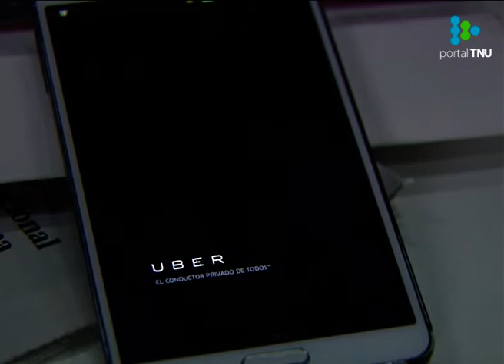Martínez: “Hemos buscado combatir a Uber”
El intendente de Montevideo informó que ya se han retirado 25 chapas de autos que funcionaban con este servicio.